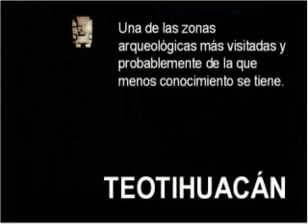Teotihuacán Ciudad de dioses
En el altiplano central de la República Mexicana se encuentra uno de los sitios más importantes del mundo antiguo.